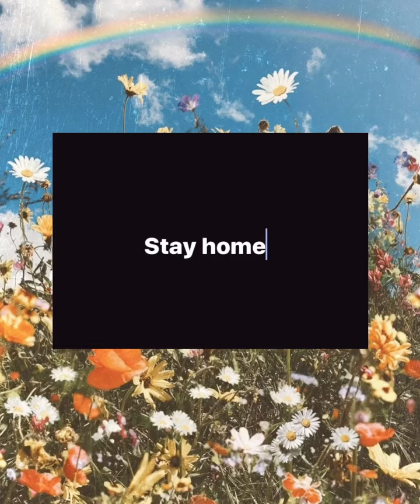น้องฐิติมา ดวงสุวรรณ์ คณะศึกษาศาสตร์ มหาวิทยาลัยขอนแก่น มาชวน challenge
น้องฐิติมา ดวงสุวรรณ์ คณะศึกษาศาสตร์  มหาวิทยาลัยขอนแก่น มาชวน challenge ทำคลิปอยู่บ้านสร้างสรรค์ช่วงโควิด-19
v
v
ในช่วงที่มีการระบาดของไวรัสโคโรน่า หรือ โควิด-19 น้องๆ โรงเรียนต่างๆ เขาทำอะไรกัน
v
v
วันนี้ แอดมินจะพาไปดูว่าในช่วงของการหยุดพักครั้งนี้ น้องฐิติมา ดวงสุวรรณ์ ได้ ฝึกทักษะการเล่นดนตรีอูคูเลเล่และคาลิมบา อยู่บ้านอย่างไร ไปชมกัน..
พวกเรา มหาวิทยาลัยขอนแก่น​ ชวนเพื่อนๆ มาแชร์ Clip สนุกๆ อยู่บ้านอย่างไรให้สร้างสรรค์ พร้อมติดแฮชแท็กนี้ไปด้วยกัน